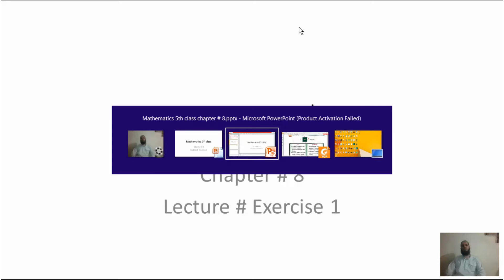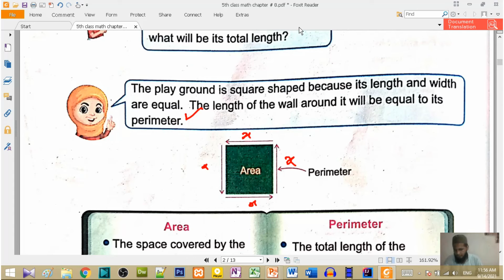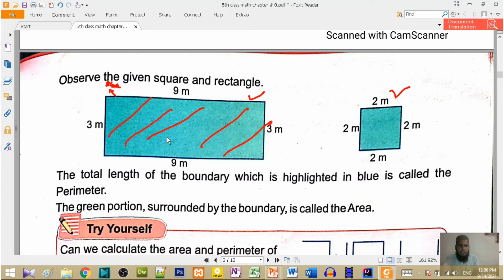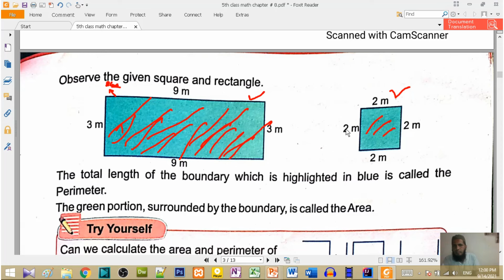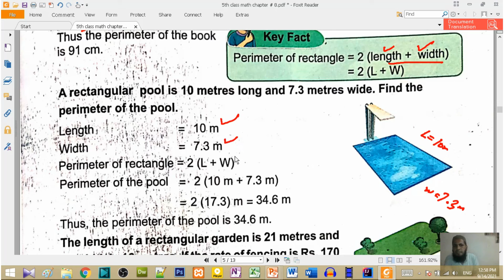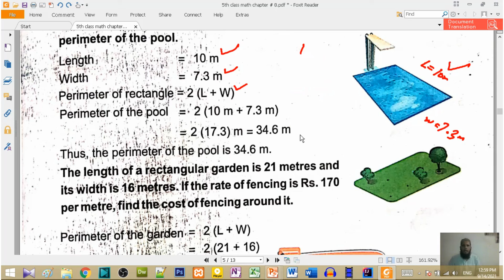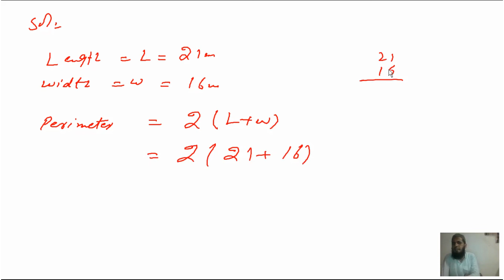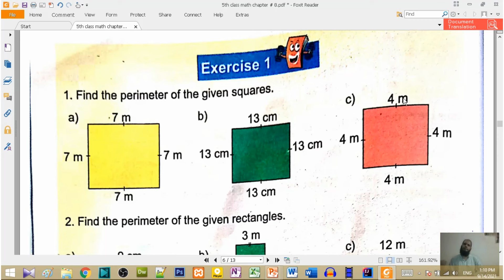Mathematics chapter#8 Lecture # 3|SNC syllabus 5th Math Excercise#1 Perimeter of a square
1. Mathematics 5th class chapter # 8
2 Perimeter of a square
3 Perimeter of a rectangle